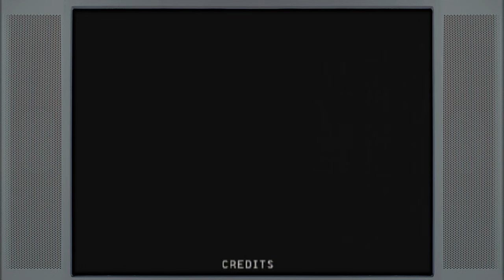local man triggers italian mafia | Trigger Man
I have nothing nice to say about Trigger Man, other than uh. The boxart is nice.

00:00 Intro
00:12 Gameplay
27:47 Outro